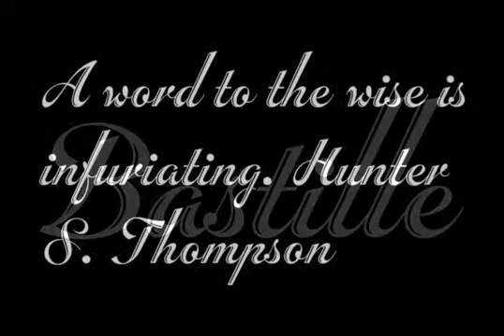Inscription Font Download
A slightly bolder than normal copperplate script, Inscription incorporates a fine open line running throughout. Restrained initial capitals integrate with a lowercase where the tall ascenders and linking elements form a style of stunning elegance. Designed by English lettering and type designer, Alan Meeks.